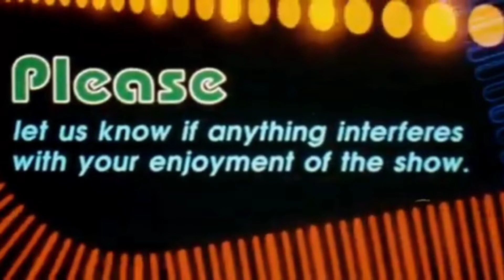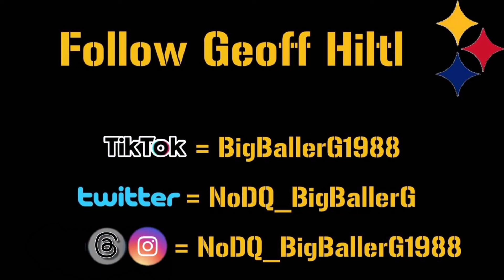Renegades Reviews - Episode 691 (Bad Teacher)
It's "Hump Day" here on Renegades Reviews, and what better film to review for this month than one with the lovely Cameron Diaz.  Join J.J. as he dives into "Bad Teacher", which also stars Jason Segel & Justin Timberlake.